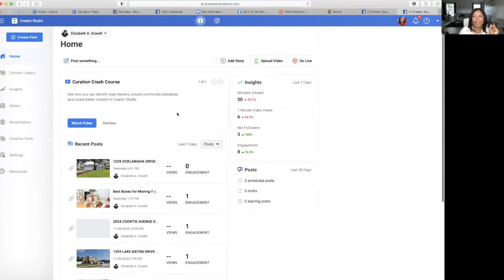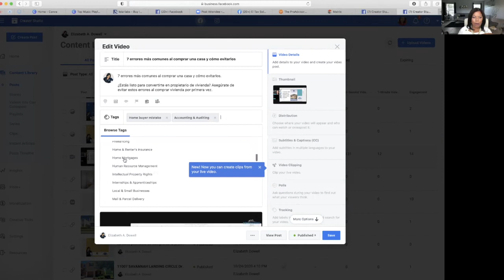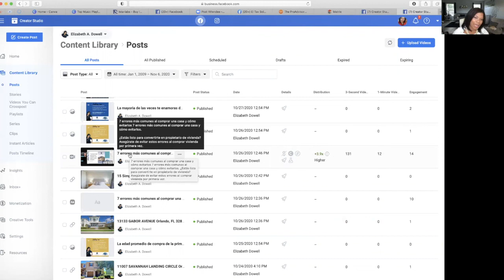Cómo cambiar la miniatura de video de Facebook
En este video tutorial, le muestro cómo cambiar sus miniaturas en sus videos de Facebook y cargar miniaturas personalizadas en su página de negocios

Te explico como cambiar las miniaturas de tus vídeos de Facebook a través de Facebook Creator Studio.  Es muy fácil solo tienes que verlo hasta el final del vídeo.  Te enseñaré como poner miniaturas pre-existentes o si ya has hecho una usando canva.com

Link para uno de los libros que me cambió la vida

-Entra ya a mi página web, y entérate de todos los programs y cursos que te cambiaran la vida.:

Mira mis vídeos en la serie de YouTube Conviértete en dueño de casa: ⬇️